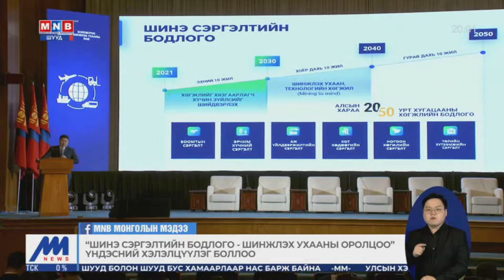“Шинэ сэргэлтийн бодлого”-ыг хэрэгжүүлэхэд шинжлэх ухааны салбарт тулгуурлана